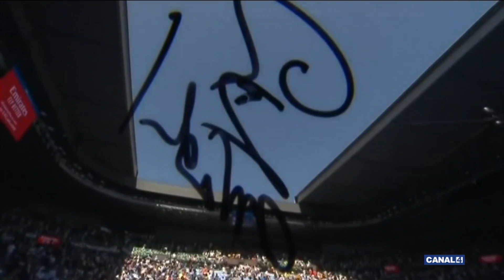AVUI ESPORTS 17 01 2019